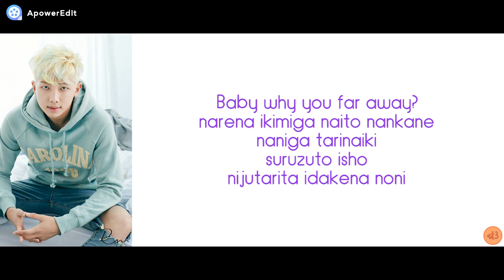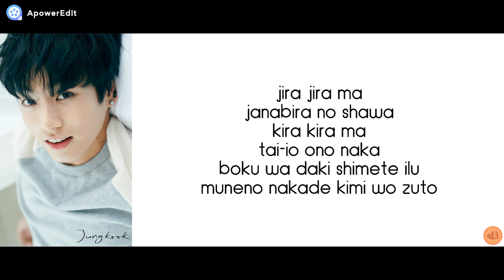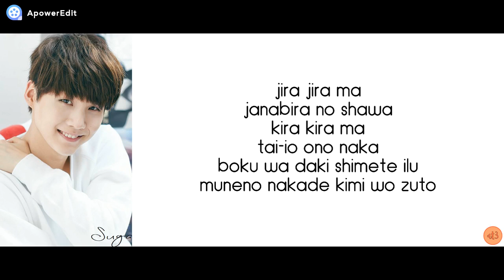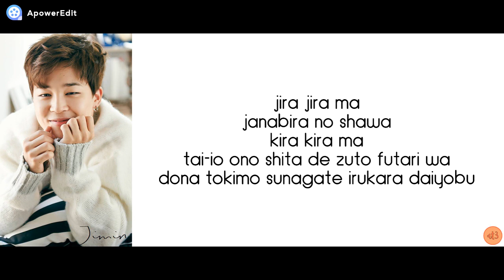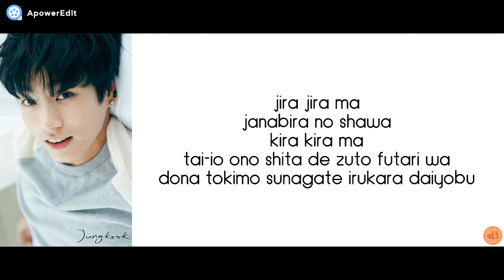BTS "FOR YOU" - PRONUNCIACIÓN (ESPAÑOL)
PRONUNCIACIÓN:

kimino kaoliga suru
kono michi otadote iku
iyajon sash komu kono kodoni
tash kana omoiga sono sakini aru

Baby why you far away?
narena ikimiga naito nankane
naniga tarinaiki
suruzuto isho
nijutarita idakena noni
kizu keba kimiwa kono sumajo nakada kede
shika enai meno maeni arawarete
ishoni irenai sabishisa kiomo kamishime
omoito urajara
chikandake sugi teku
fuan, na kimochini natemo
kiori noyo kokoro janare, naideto
shinyite, todokeru kazeno sakini wa
itsumo nega
iru ona sorano shita my baby

subete for you
kotae nante
nakutei subete wa
kimino egao nakani aru
Truth
janarete itemo
kokoro to kokoro wa
sunagate iru
Forever kimito

jira jira ma
janabira no shawa
kira kira ma
tai-io ono naka
boku wa daki shimete ilu
muneno nakade kimi wo zuto

jira jira ma
janabira no shawa
kira kira ma
tai-io ono shita de zuto futari wa
dona tokimo sunagate irukara daiyobu
uh yeah yeah
yeah

tooi basho sugosu jutari
kiou wa nankamo sukari
sabishikute aitai
jitori no-io iokei kanyiru sono okisani
kiorito kokoro jireisuru nante
uwasa ga kininari tamara nakunate
shinpani naru moto toki wa sugi don don
ajureru tamei kino kazumo soto
Oh girl, kimino sono egaoga noko oteru nosa
janare tetemo kimochi nara itsumo
onayi futari wa itsumo demo isho

subete for you
kotae nante
nakutei subete wa
Truth
janarete itemo
sunagate iru
Forever kimito

jira jira ma
janabira no shawa
kira kira ma
tai-io ono naka

jira jira ma
janabira no shawa
kira kira ma

tatoe tookuni itemo
jutari onayi sora miteru-io
tatoe naniga atemo
kimiga ireba nanimo kowa kuwa naiomo
shinyi aterukara
tagaino waiga kaga-iak au-ioni
kimiwa futari no mama sa
sakura no janabira io-uni

subete for you
kotae nante
nakutei subete wa
Truth
janarete itemo
sunagate iru
Forever kimito

jira jira ma
janabira no shawa
kira kira ma
tai-io ono naka

jira jira ma
janabira no shawa
kira kira ma